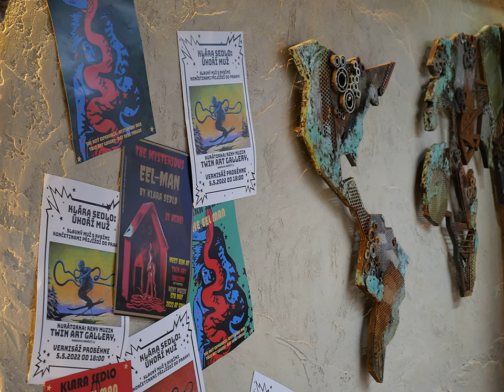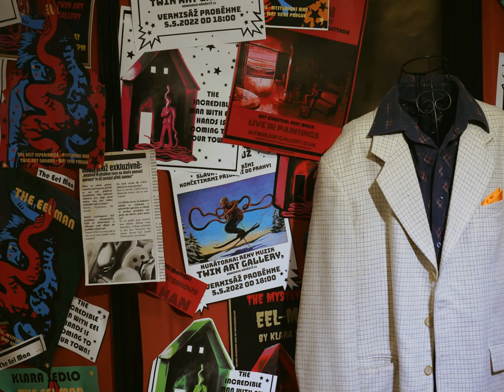The Amazing Eel Man - Klara Sedlo´s exhibition in Prague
The Amazing Eel Man
Klara Sedlo´s project and exhibition
Prague, 2022